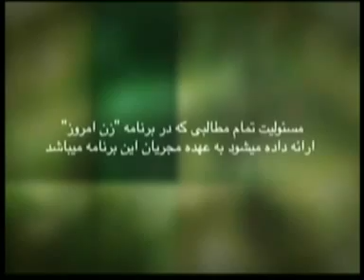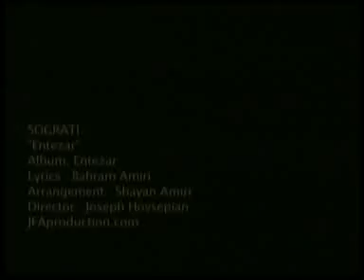Zaneh Emrooz-November 9, 2011-زن امروز